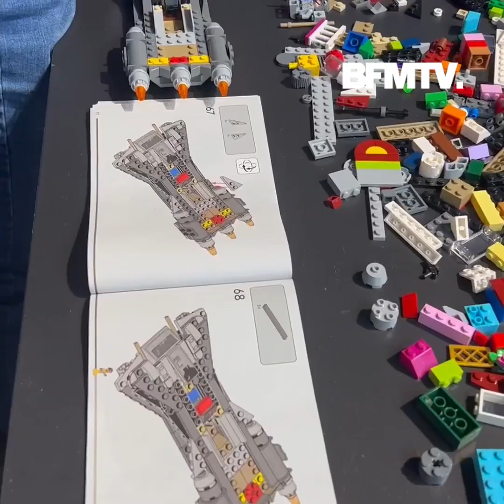Une exposition sur Star Wars créée par des fans à Paris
L'exposition "Les fans de la galaxie" propose une expérience immersive sur trois planètes emblématiques de Star Wars. Les 600 objets conçus par les fans de la saga seront visibles à Paris jusqu'au 4 septembre 2023.